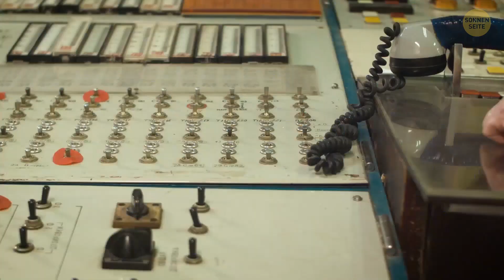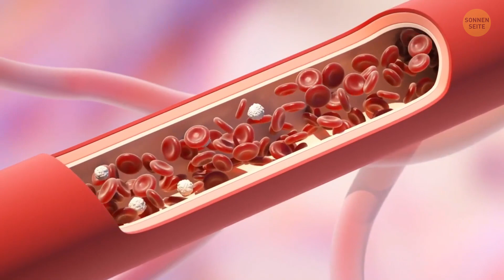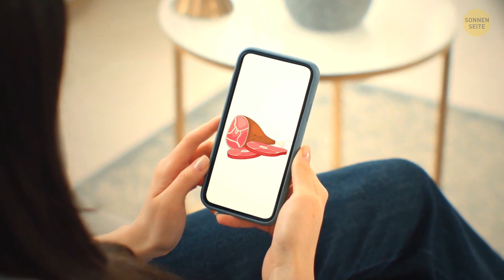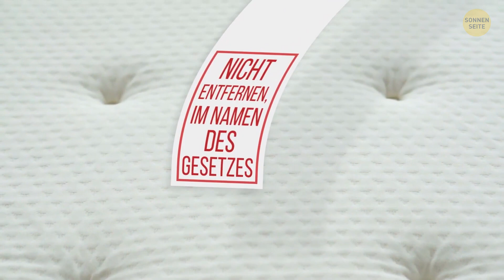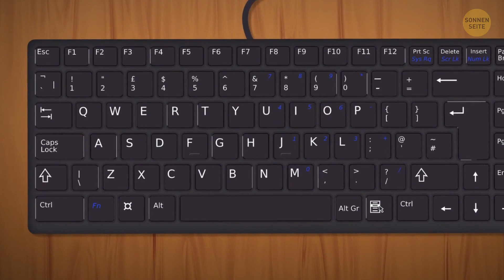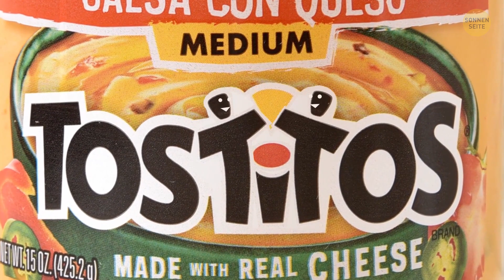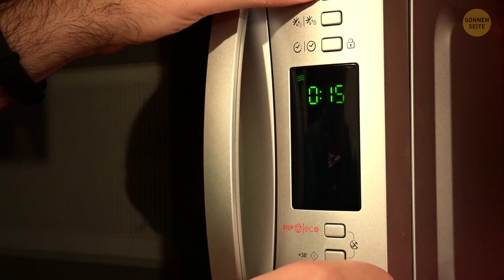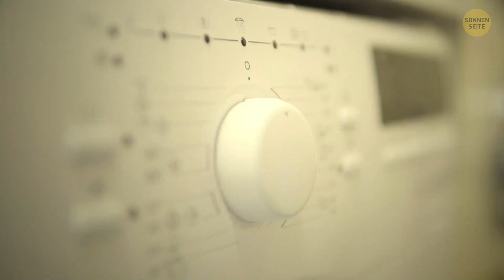20+ Dinge, die nur scheinbar besonders einfach wirk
Falls Ihre Instant-Nudel-Tasse jemals bricht und Sie bemerken, dass am Boden Platz ist, machen Sie nicht vorschnell die Firma dafür verantwortlich. Dieser Platz ist zum Schutz der Nudeln vorgesehen, es hat nichts damit zu tun, dass die Firma Geld sparen möchte oder ähnliches. Es geht nicht nur darum, dass die Nudeln schön lang und ansprechend aussehen. Es hilft auch dabei, dass diese leckeren Nudeln gleichmäßiger weich werden! Wenn Sie überrascht sind, dieses kleine Nudel-Geheimnis zu erfahren, glauben Sie mir, es gibt noch mehr davon. Viele Dinge, die Ihnen zu schlicht erscheinen, um interessant zu sein, haben ihre eigenen verborgenen Details und Funktionen.